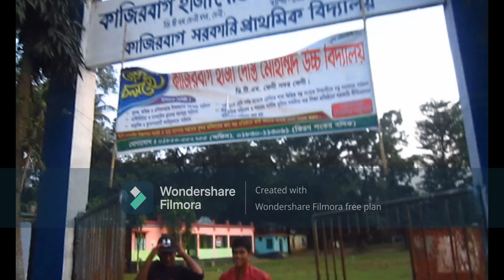HI GAYS WELCOME TO MY VLOG 15 / A VLOG WITH RAFI / ROKIB / NIHAD / KAGIRBAG ICO PARK .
IN THIS VLOG I WEII SHOW YOU A VERY BEOUTIFULL PARK
FENI {KAGIRBAG ICO PARK}
A BOUT ME;; i,m rafi and i,m 16 year,s old